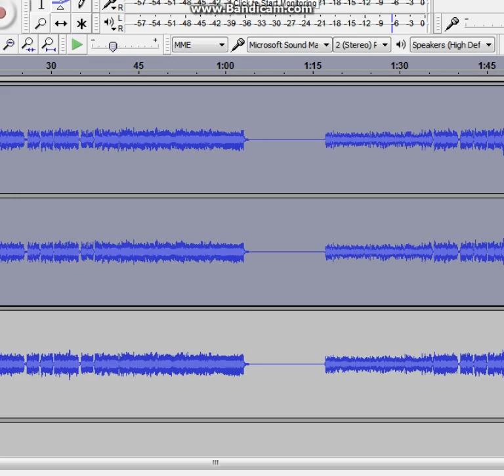Golden Nightmare sings FNAF TLTS {I photoshopped this}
i actually photoshopped this on photoshop
so yeah i did not steal art...i stole my own